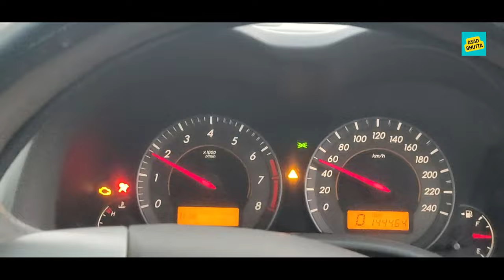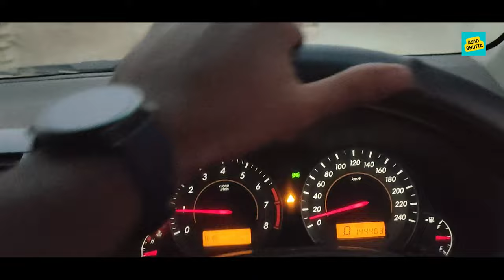Ahmedpur Vlog || Village Life